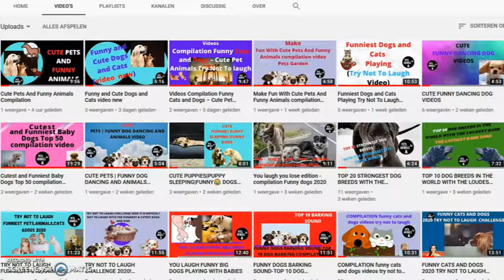Compilation Cute Puppies|Cute Funny and Smart Dogs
Enjoy the funny puppies
In this Compilation Cute Puppies|Cute Funny and Smart Dogs, you can laugh even you don’t try not to laugh.There are cute puppies and funny puppiesto see. If you want to change your mood look at the smart and funny dogs.

GOLDEN RETRIEVER PUPPY FAMILY SURPRISING

or click on my channel Pets & Animals

Credit on The Digital TV and Credit on Cute Buddy

funnydogvideos trynottolaugh funny puppies